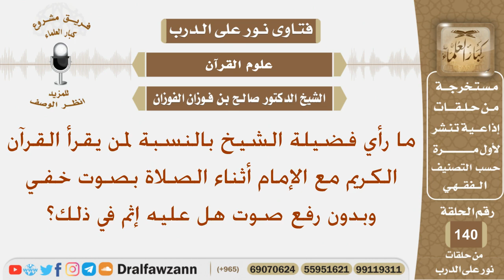ما رأي فضيلة الشيخ بالنسبة لمن يقرأ القرآن الكريم مع الإمام أثناء الصلاة بصوت خفي وبدون رفع صوت؟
نص السؤال:
ما رأي فضيلة الشيخ بالنسبة لمن يقرأ القرآن الكريم مع الإمام أثناء الصلاة بصوت خفي وبدون رفع صوت هل عليه إثم في ذلك؟
السيرة الذاتية :
للاشتراك في قناة الشيخ صالح الفوزان

رئيس الفريق
لمشروع كبار العلماء